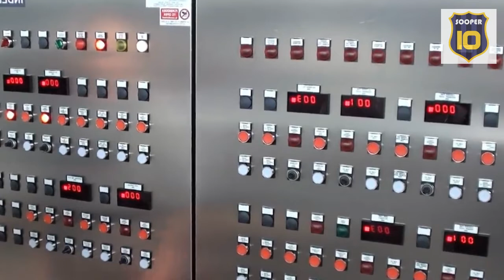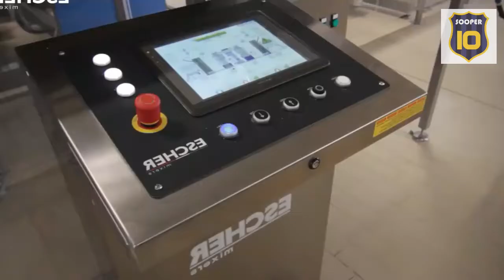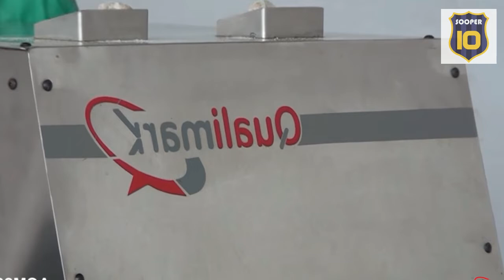Top Food Industry Machines Used in Production Environment 2020 Quantum Tech HD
inventos quantum tech hd,futuristas,gadgets,amazon,cocina,smartphones,iphone,drone,tesla,futuro,comprar,invenciones,hogar,herramientas,muebles,bricoleage,tools,home,furniture